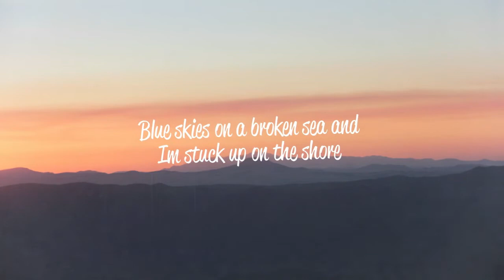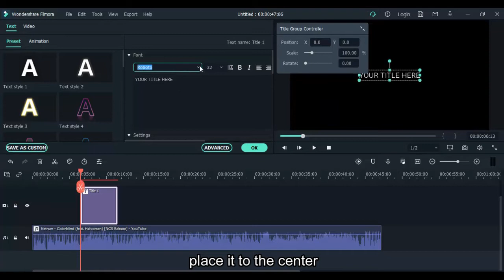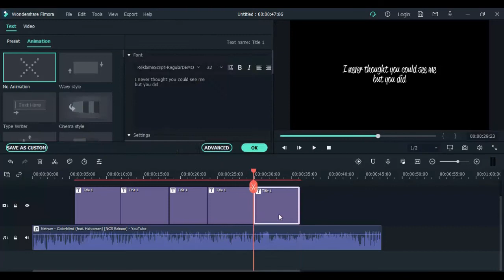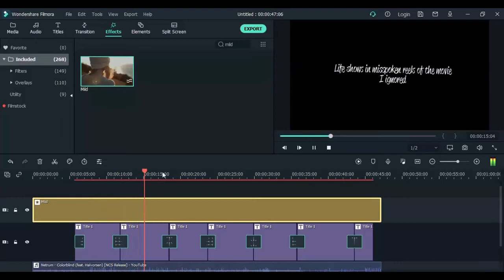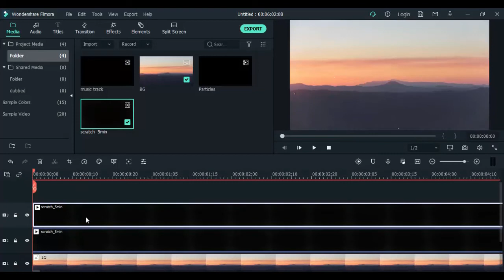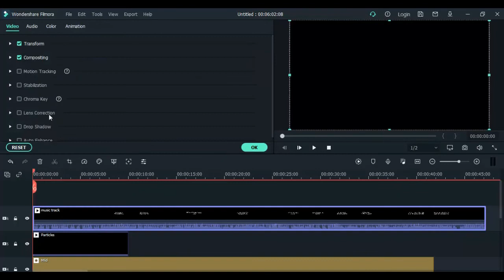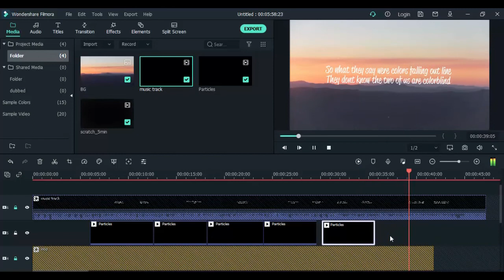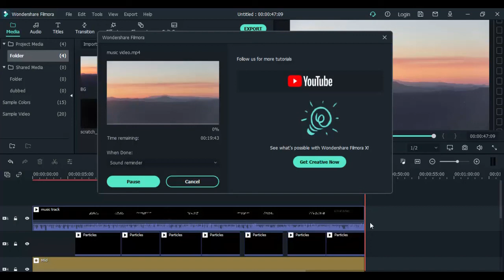How to create lyrics video animation using Wondershare Filmora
Hello everyone welcome to another filmora tutorial, in this video we were going to create a video lyrics animation.